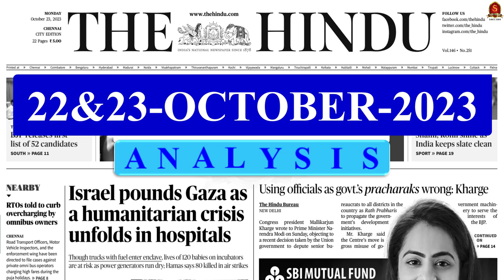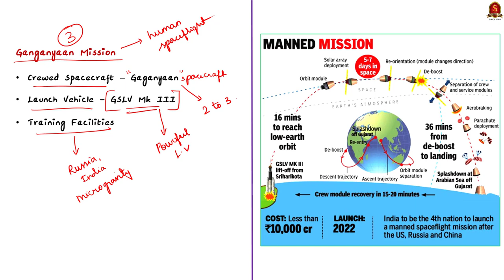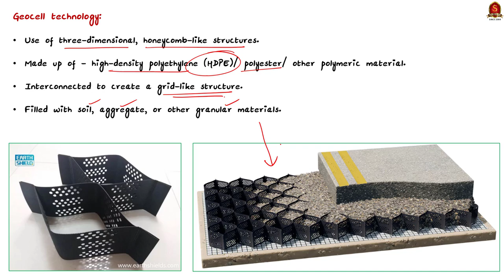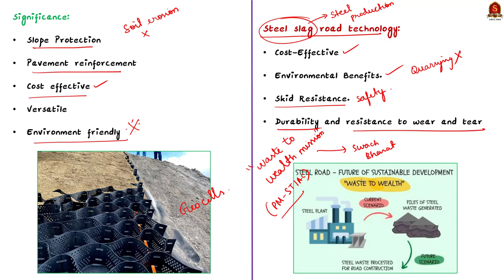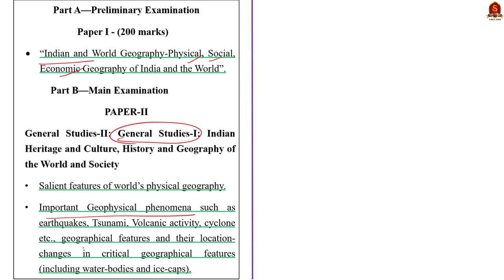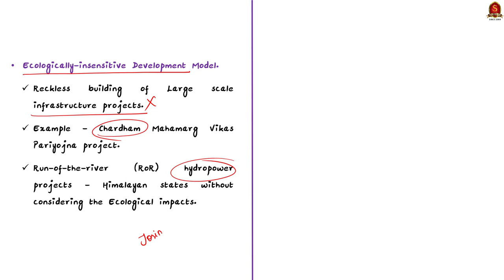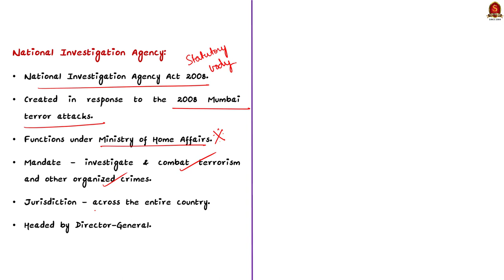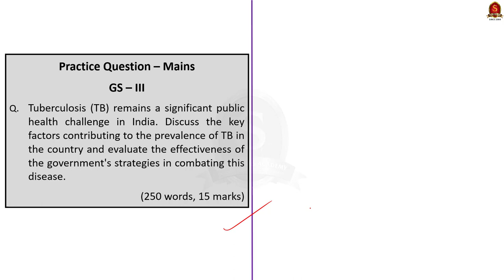The Hindu News Analysis || 24th October 2023 || UPSC Current Affairs | Mains & Prelims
Time Stamping
►►Introduction - 00:00
►►List of Topics - 00:08
1. 38,235 undernourished TB patients given food baskets under KET scheme - 00:26
2.Gaganyaan test flight successful - 05:23
3.Geocell technology to be used for link road at Musarambagh - 08:42
4.A bright fast radio burst probe the distant universe - 12:12
5.Restoring the ecological health of the Himalayas - 15:08
6.NIA nabs key suspect in trafficking case - 22:20
7.Prelims Practice Questions - 24:45